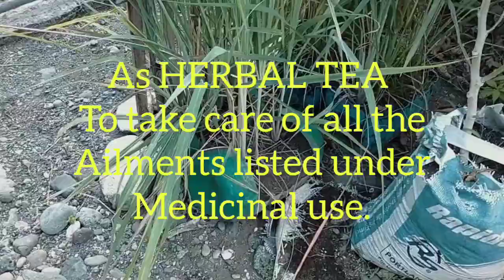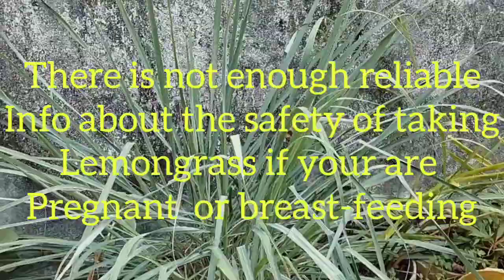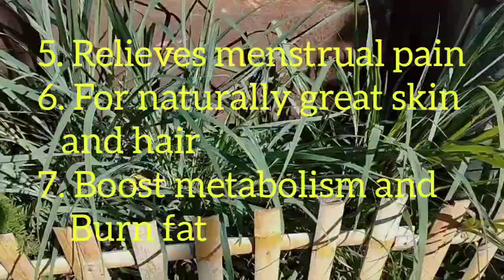BENEPISYO NG TANGLAD (Lemongrass) / MAGTANIM NG TANGLAD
the Amazing Healing Plants
TANGLAD
lemongrass